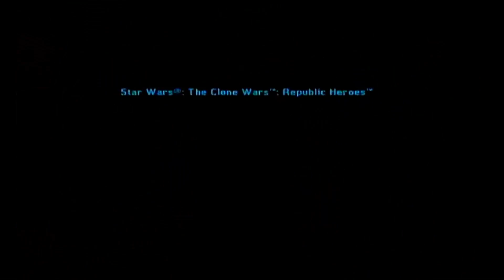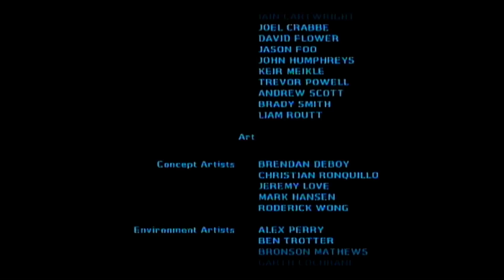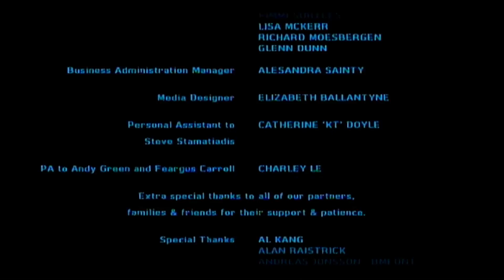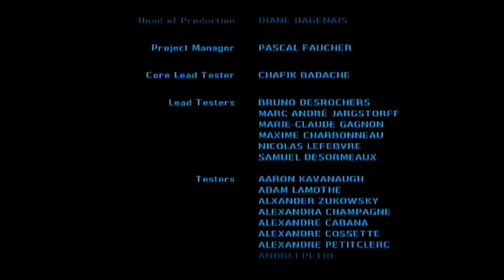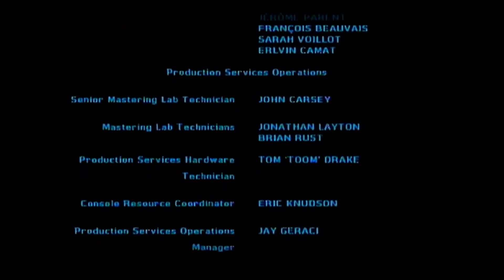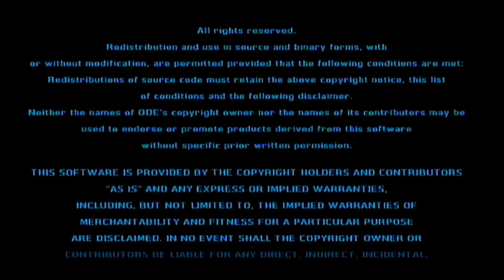Star Wars: Clone Wars: Republic Heroes - Part 24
Cleared: